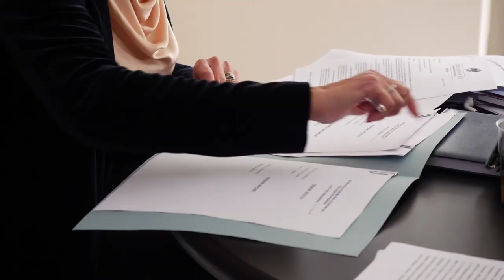DICHIARAZIONE DI DIO RIELEZIONE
“Sono orgogliosa di continuare a rappresentare Confcommercio Palermo - ha detto la Di Dio subito dopo la rielezione -. L’unanimità dei voti è il segnale che è stato fatto un buon lavoro da parte di tutti quelli che, insieme a me, si sono impegnati a sostegno delle aziende e per lo sviluppo. In questi 5 anni Confcommercio Palermo è cresciuta tantissimo, lo dicono i numeri, lo testimonia la tenacia con cui siamo stati protagonisti di un “cambiamento” e di una visione prospettica economica e sociale nuova. Insieme abbiamo dimostrato di saper guardare al futuro con occhi nuovi, con perseveranza, responsabilità, credibilità e soprattutto coerenza. Abbiamo riempito di contenuti il concetto di “rappresentanza” a cui siamo stati chiamati. E ci abbiamo sempre messo la faccia”.